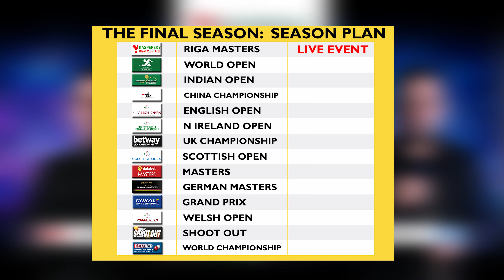THE FINAL SEASON | Snooker 19 PS5 Ronnie O’Sullivan Career Mode S5 #1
Welcome to the final season of my longest series of all time: The Snooker 19 PS5 Ronnie O’Sullivan Career Mode. In today's episode, we take on Stephen Maguire in the Last 16 of the Riga Masters.This is Season 5 (S5) of our journey that started back in April 2019. I'm hoping that we can have the fairytale end and finish it on World Championship finals day in May. Give us all of your support as I take on the biggest challenge in Snooker 19: Master+. We'll be playing in all of the tournaments that I haven't won plus the home nations and triple crown events to see if we can round of the series in glory! Let’s Play Snooker 19 – the snooker game for PS4 and Xbox One and also out on PC and Nintendo Switch. Join me in my Road to World Number 1 Snooker 19 Ronnie O'Sullivan Career Mode playthrough and let’s see if we can work our way all the way up to play the likes of Mark Selby, Judd Trump and Mark Williams and go on to win the biggest titles and become the coveted world number 1 player! Can we break Stephen Hendry’s record of 7 World Championship titles? Let’s find out!